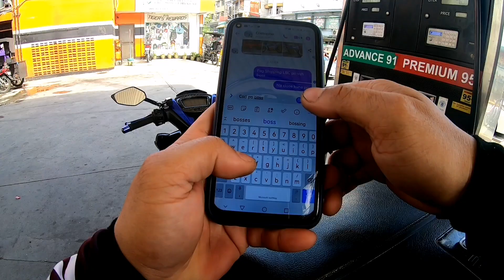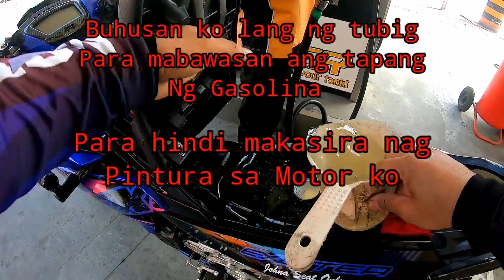Nako Kuya Lumihis ang Pump